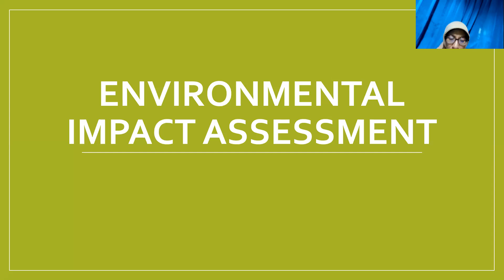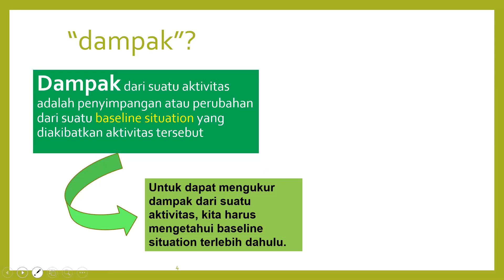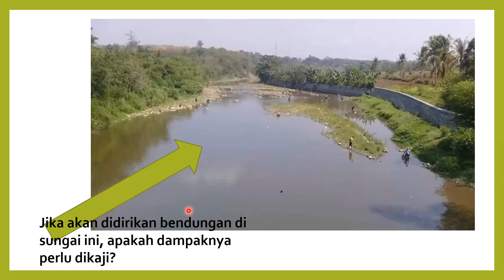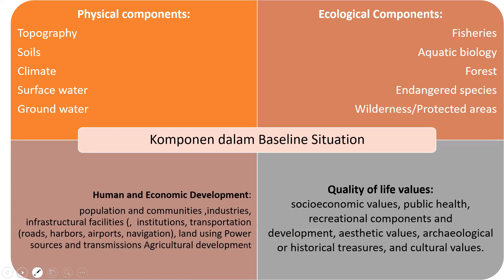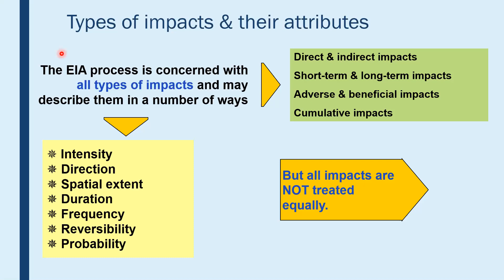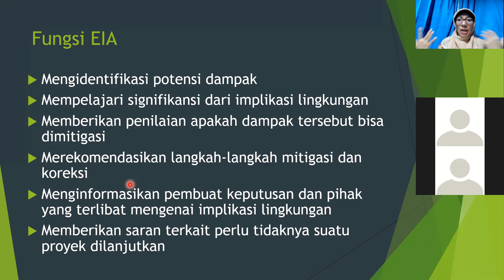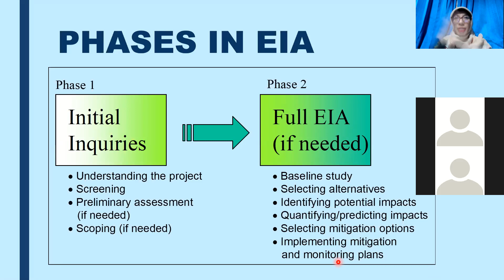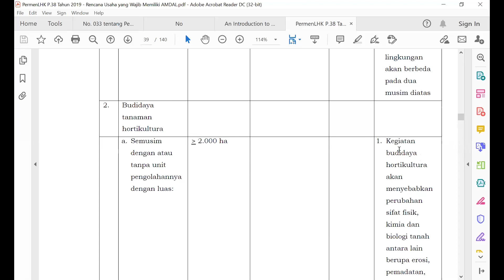Rekaman Kuliah AMDAL 17 Februari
Rekaman perkuliahan AMDAL Dasar pada tanggal 17 Februari 2021, dengan pokok bahasan definisi dan signifikansi Environmental Impact Assessment